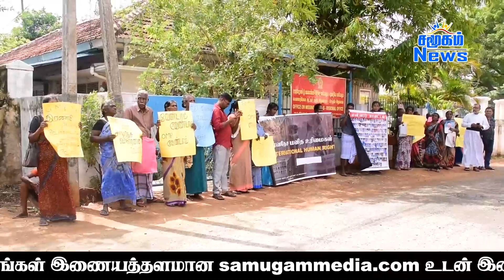இலங்கையின் இரவு நேர செய்திகள் - 31.10.2022 | Samugam News